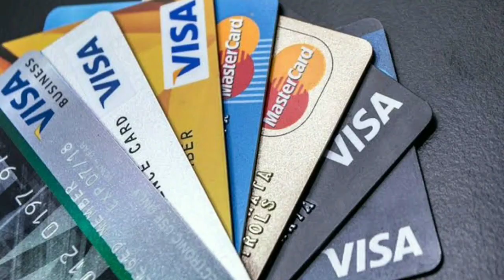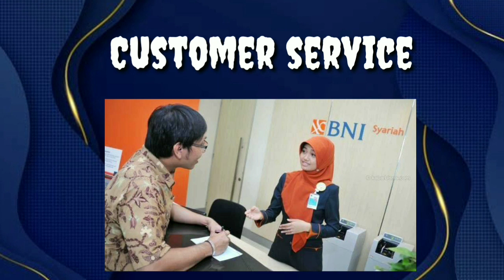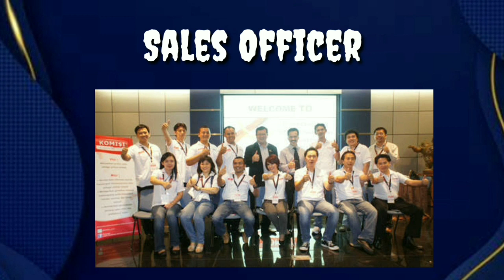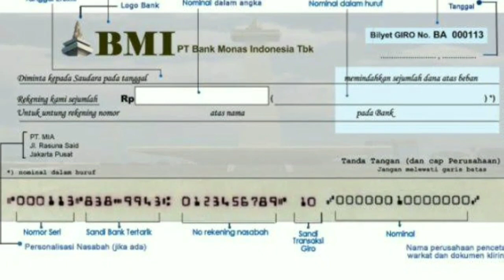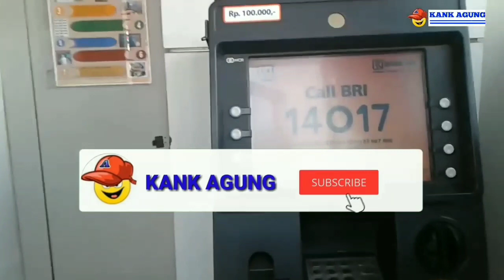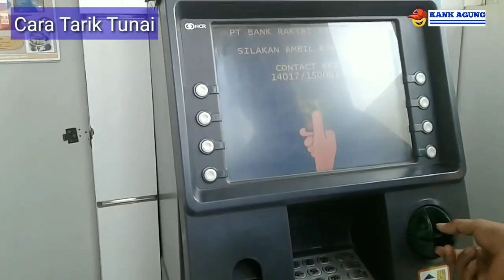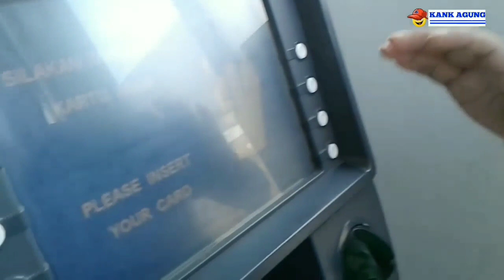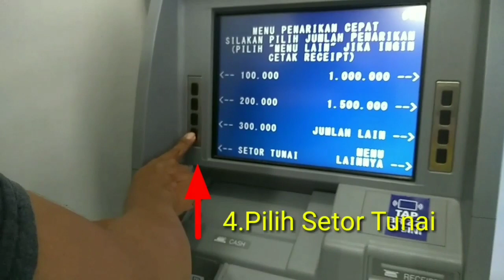PKL Daring Akuntansi 2021 - Part 1 ||| Pengenalan Lembaga Keuangan